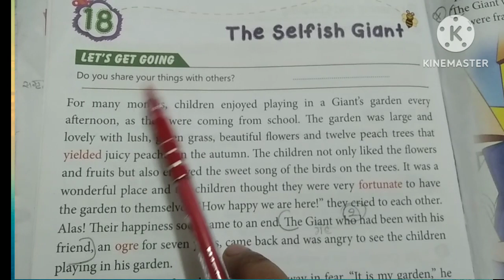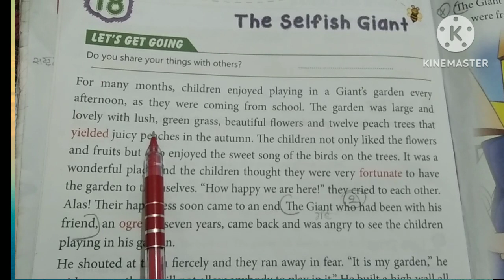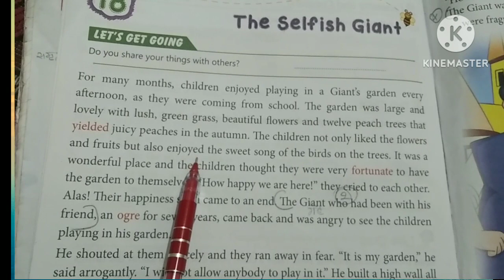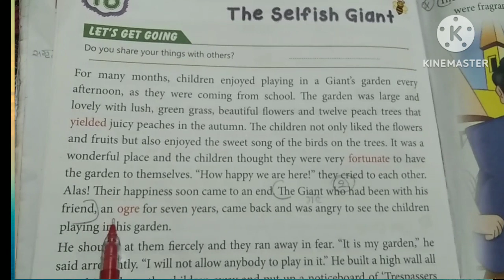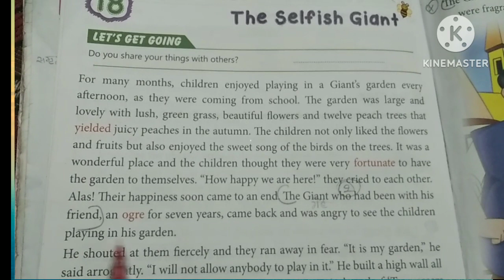CBSE board class-4 " The Selfish Giant" chapter no-18